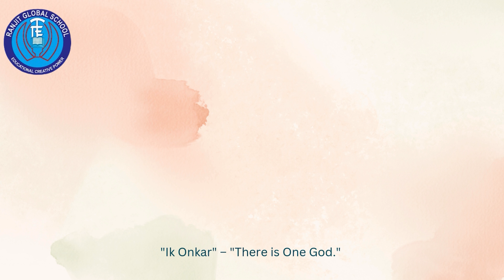II Celebrating the 555th Prakash Purab of Guru Nanak II Ranjit Global School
Ranjit Global School celebrated the 555th Prakash Utsav of Guru Nanak Ji with a vibrant and spiritually uplifting program. The day commenced with the recitation of a holy path, filling the atmosphere with peace and devotion. Students beautifully showcased Guru Nanak Ji’s teachings through captivating performances, including soulful hymns that emphasized the values of humility, selfless service, and universal brotherhood. The school campus, adorned with festive decorations, exuded a serene and joyous ambience. The entire school community united to honor Guru Nanak Ji’s eternal message of love, equality, and oneness. This celebration served as a heartfelt tribute to the founder of Sikhism, inspiring a spirit of unity and spiritual reflection among all present . This celebration served as a heartfelt tribute to the founder of Sikhism, inspiring a spirit of unity and spiritual reflection among all present.